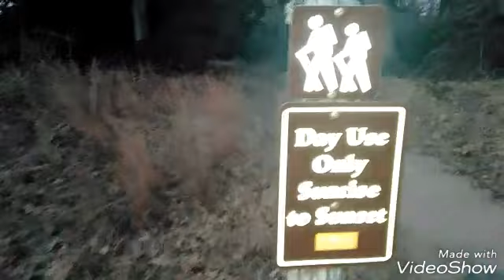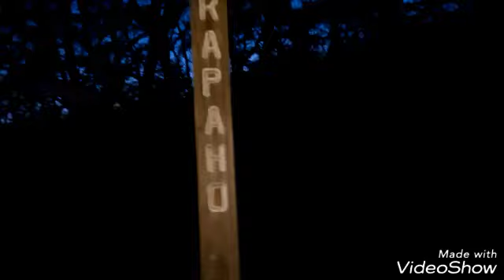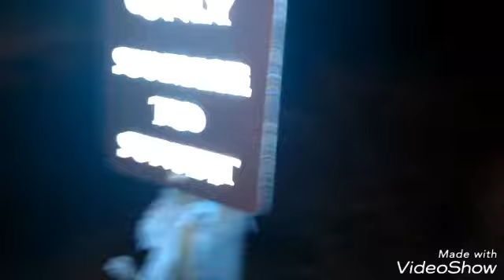13 bridges (what their destroyed)